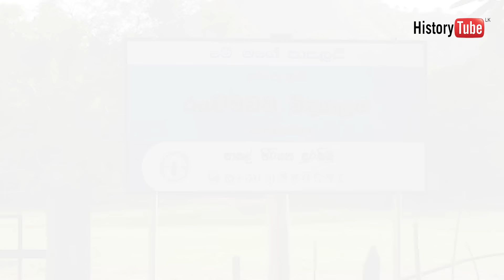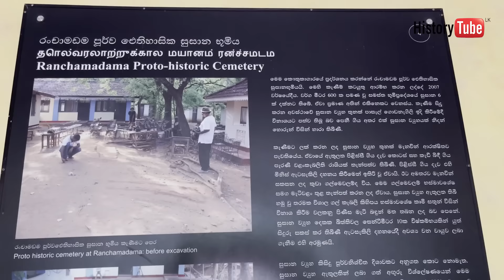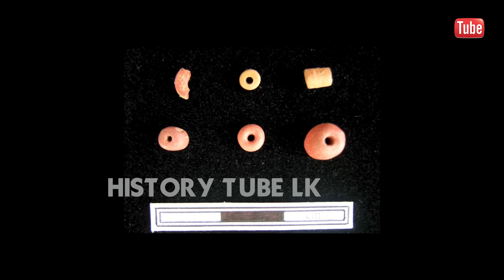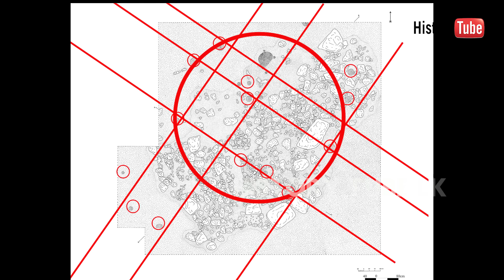රංචාමඩම | උඩ රංචාමඩම ඉපැරණි නිවාසය | Uda Ranchamadama Prehistoric House | O/L History |සා/පෙ ඉතිහාසය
මෙවැනි වාර්තා වැඩසටහන් ඔස්සේ අපේ උරුමය සොයා යන්න මිතුරනේ  ඔබේ අත හිත අපට දෙන්න අපට කතා කරන්න 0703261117
Ranchamadama is a remote village in Kolonna DS in the Ratnapuara Distinct. In early 2000’s, when the Ranchamadama Vidyalaya dug its land for a foundation of a  new building, they discovered some unusual clay artifacts which began the journey of the discovering of the Ranchamadama Prehistoric Burial Site.
00:00 රංචාමඩම මැටි ඔරු සුසානය
14:00 උඩ රංචාමඩම ඉපැරණි නිවාසය